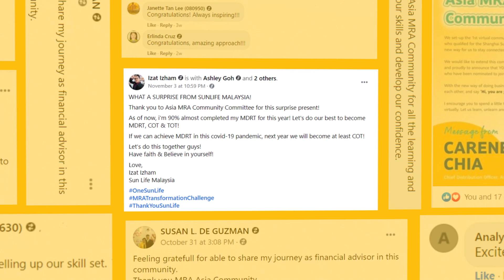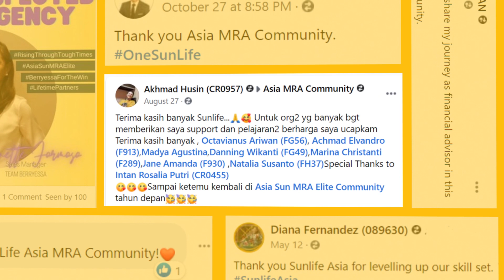Asia MRA Community Highlights Video